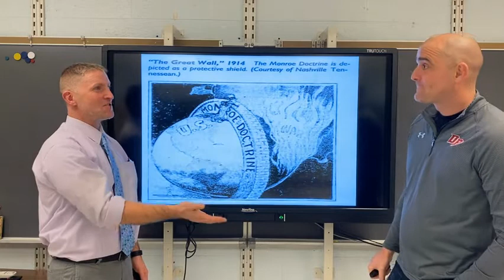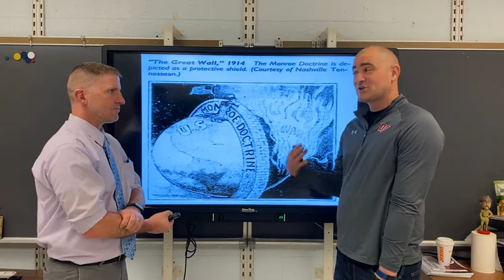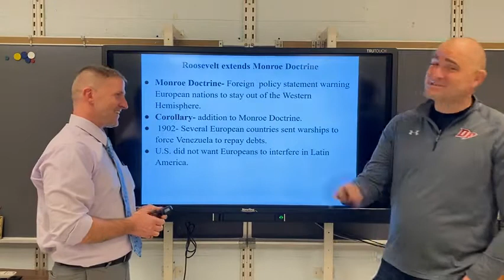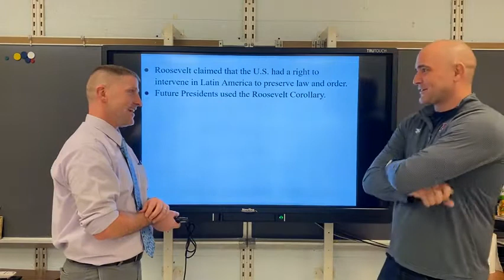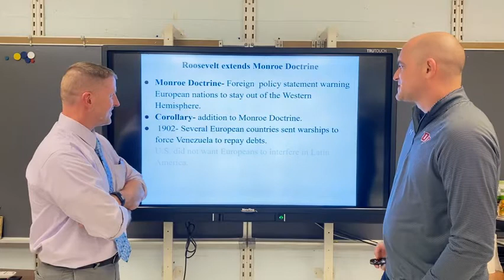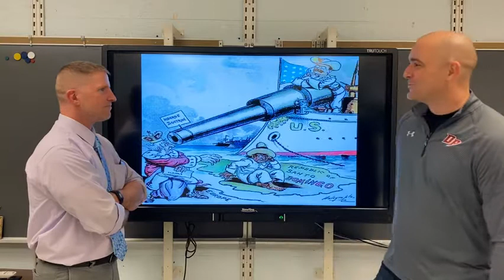Imperialism: Roosevelt Corollary